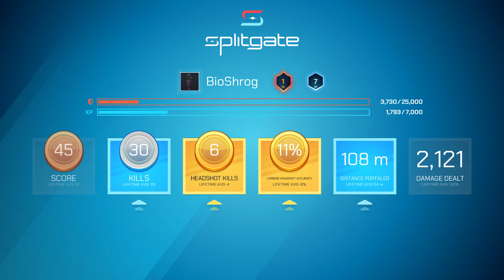Splitgate Gameplay 08